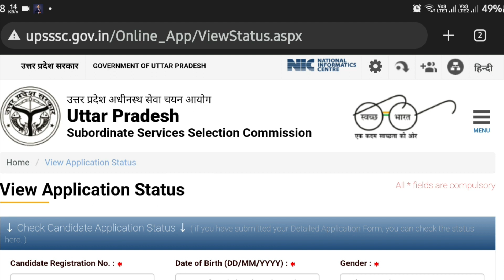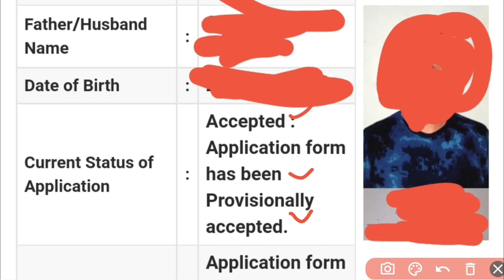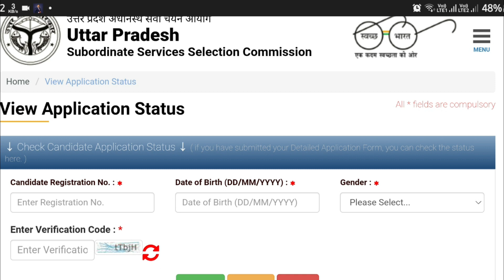Up Lekhpal Your application Status | Up lekhpal Exam Date | Upsssc Latest News | lekhpal News Today